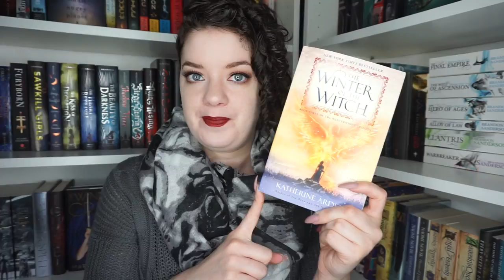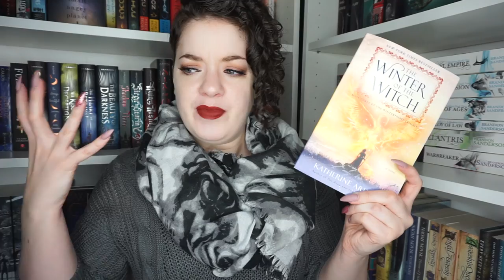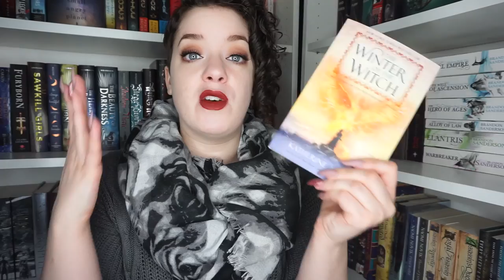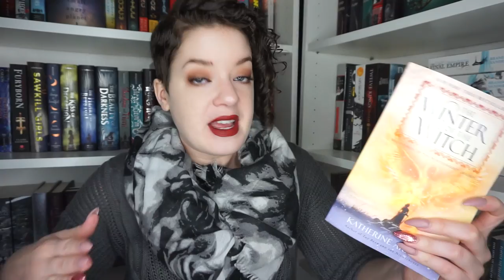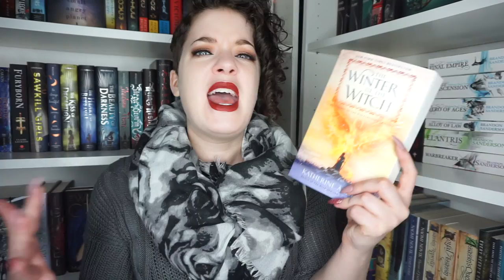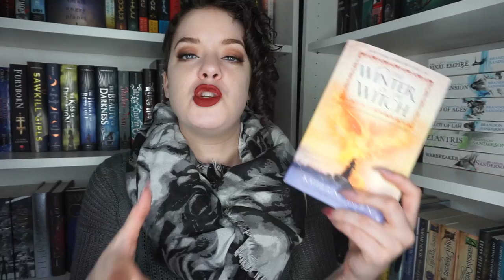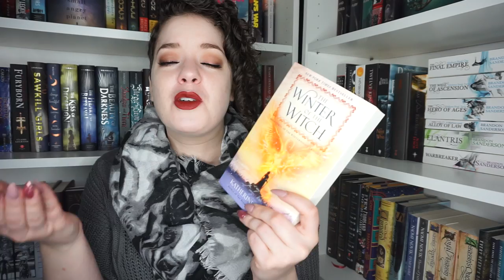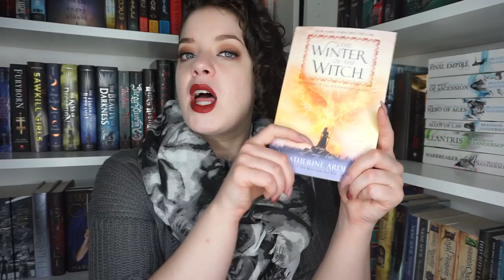The Winter of the Witch | GUSH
In which I discuss my spoiler filled thoughts on The Winter of the Witch by Katherine Arden...

♦ LIPSTICK: Jeffree Star Liquid Lipstick in Unicorn Blood

►► Patrons get perks that allow more interaction with my channel and content such as monthly polls for books I'll read and video topics I'll do each month, and more.